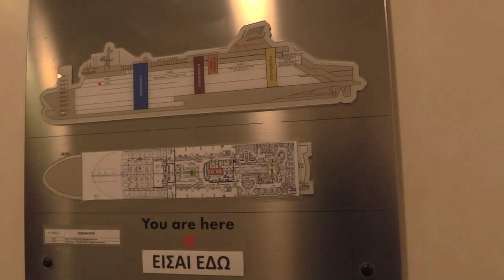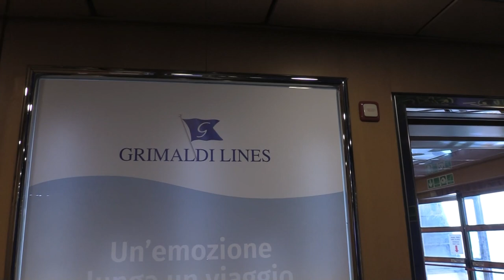Sailing from Italy to Greece